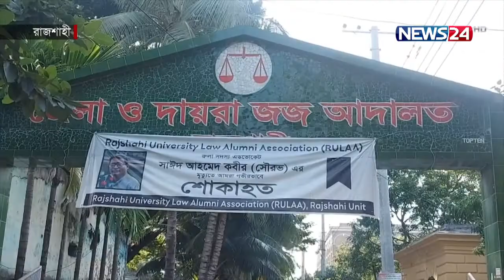শিশুকে ধ.র্ষ.ণের চেষ্টার সময় এলাকাবাসীর হাতে আটক | News24